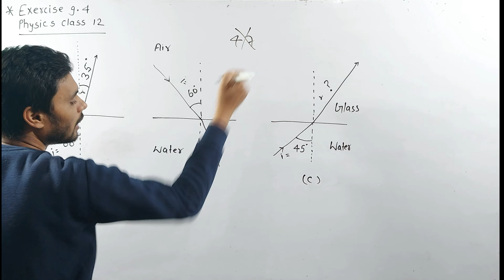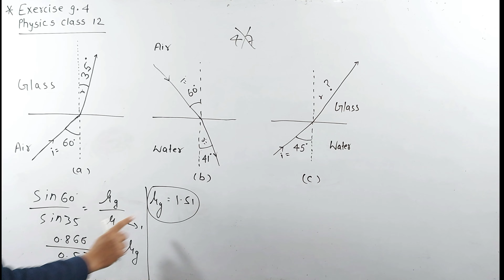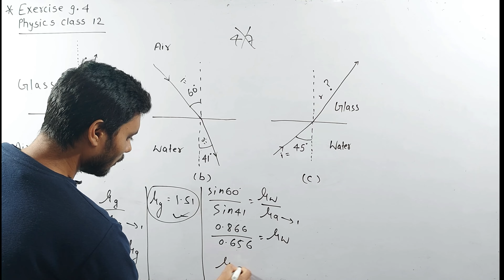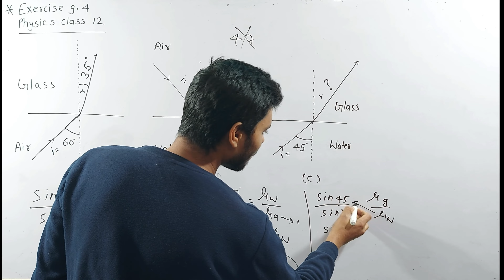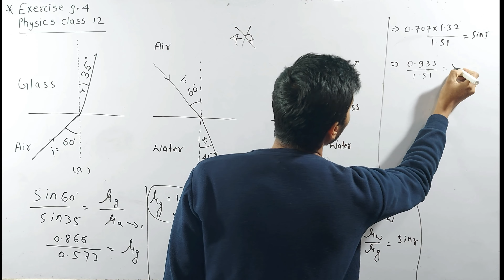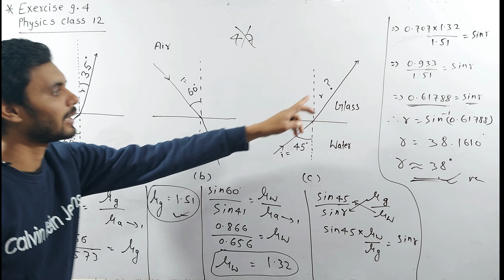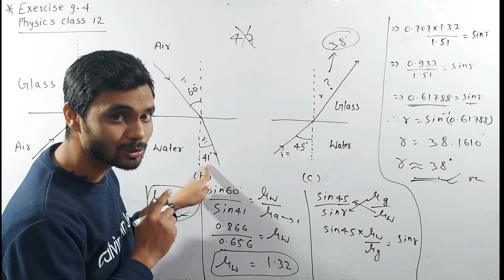Exercise 9.4 class 12 physics | exercise 9.4 class 12th physics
My other YouTube channel for vlogs :- @m anwar vlogs
Telegram group id :- physicsbymanwar
facebook page id :- physicsbymanwar